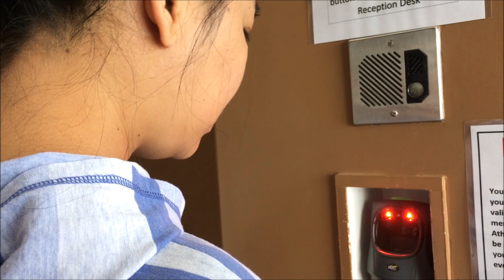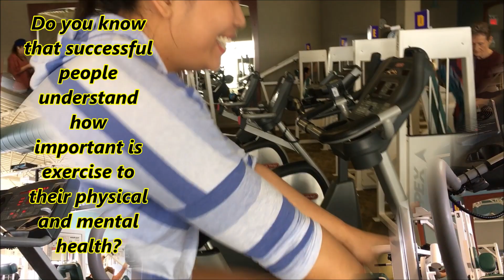Weekend workout//Life of a Single Mom